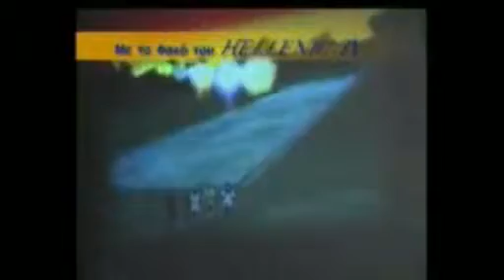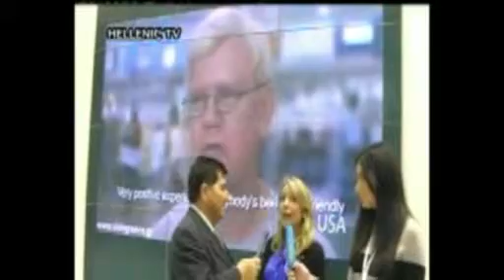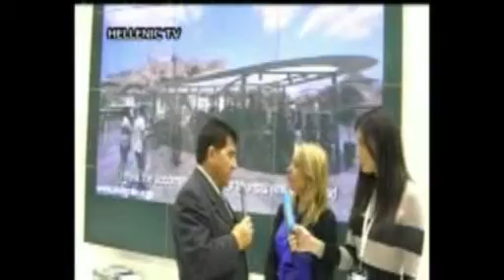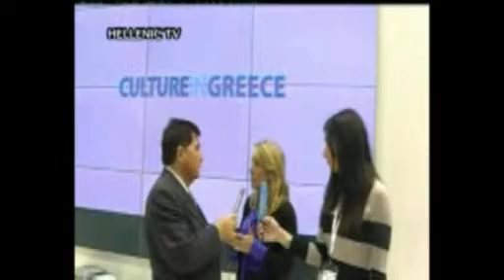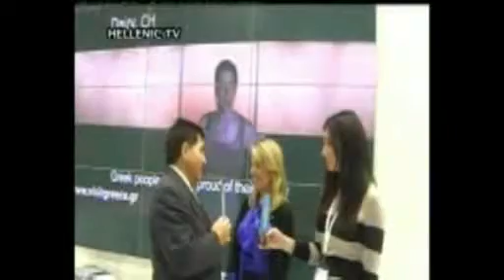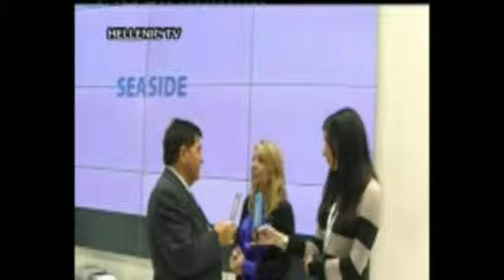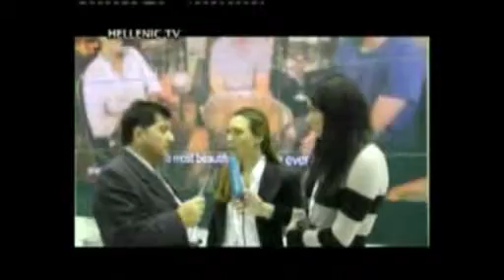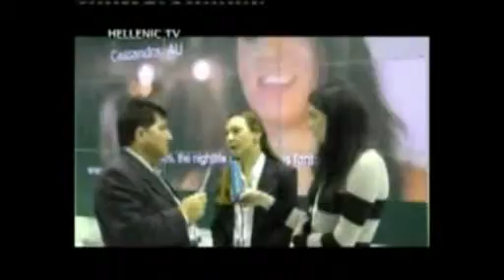WTM 2011 Hellenic TV.mp4